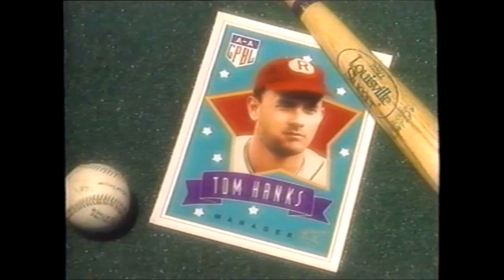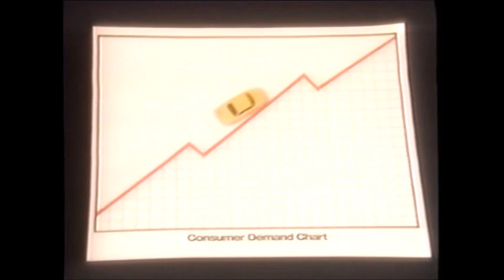A League of their Own Ad Campaign Promo